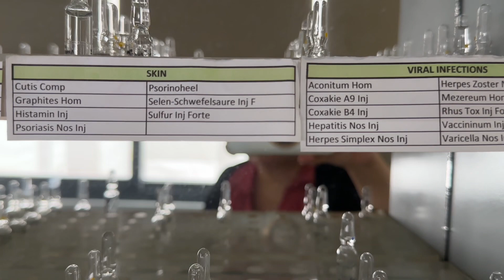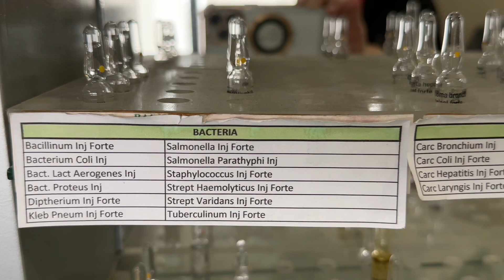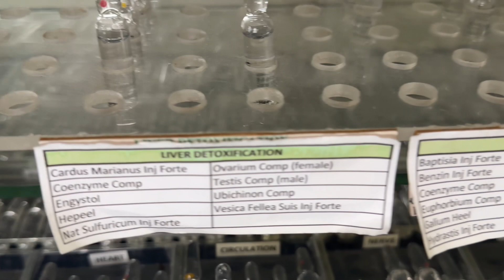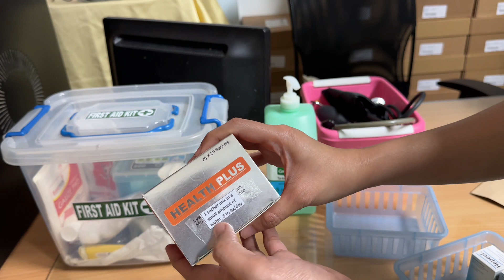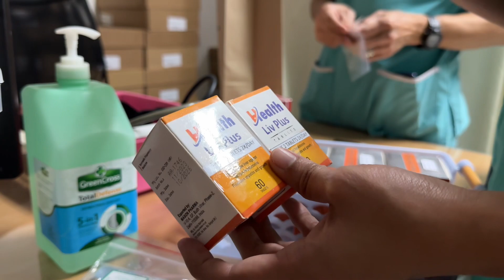P **,000.00 Ang Ginastos pra sa gamot